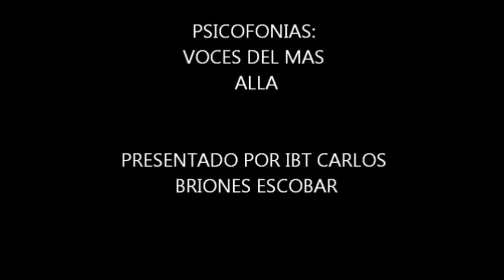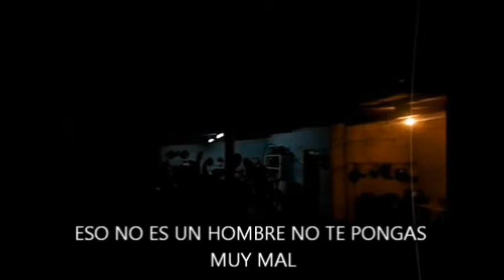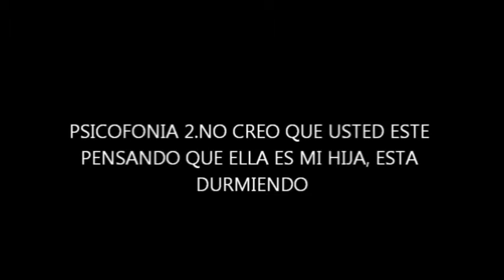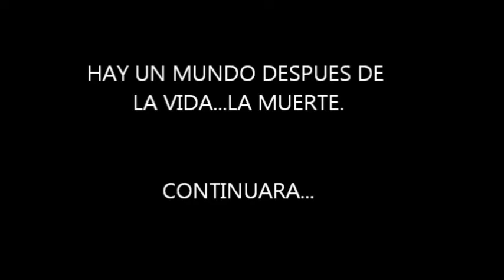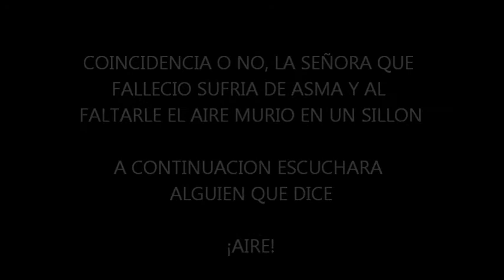PSICOFONIAS EN TAPACHULA VOCES DEL MAS ALLA 5 GRABACIONES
PSICOFONIA UNO. ESTE NO ES UN HOMBRE NO TE SIENTAN TAN MAL
PSICOFONIA DOS. NO QUIERO CREER QUE USTED ESTE PENSANDO QUE ELLA ES MI HIJA, ESTA DURMIENDO
PSICOFONIA TRES. LLANTO DE BEBE Y ALFABETO
PSICOFONIA CUATRO. EL ULTIMO EN LLEGAR SE QUEDA SIN ROPA
PSICOFONIA CINCO. ESTA ES LA PSICOFONIA MAS ATERRADORA YA QUE SE CAPTO LA PALABRA "AIRE" EN UNA CASA DONDE FALLECIO UNA MUJER POR ASMA